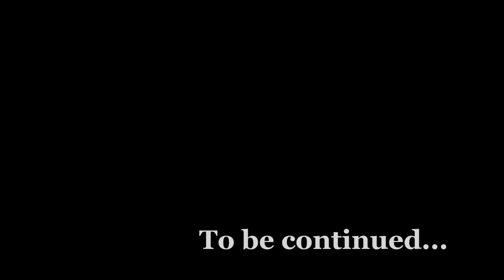7 Days to Die - "BUILDING" 3 of 9 | rhinoCRUNCH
5000 likes for an instant release of episode 4!  Dislike the video if you feel that way.  Post in the comments how long you think I will survive the 7D2D Apocalypse!

Enter for a chance to win a free copy of 7D2D!

Video of first impressions and thoughts about 7 Days to Die!

"7 Days to Die" is an open world, voxel-based, sandbox game blending the best elements of FPS, Survival Horror, RPG and Tower Defense style games. "7 Days to Die" looks to carve out its own space giving gamers what they really want with a unique combination of combat, crafting, exploration, and character growth. It's not just Survival Horror anymore its "Survival Horde."